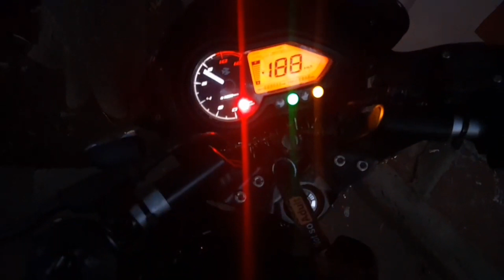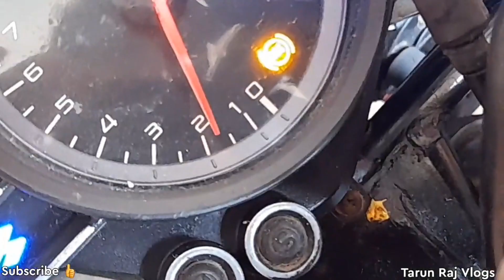pulsar rs 200 oxygen sensor